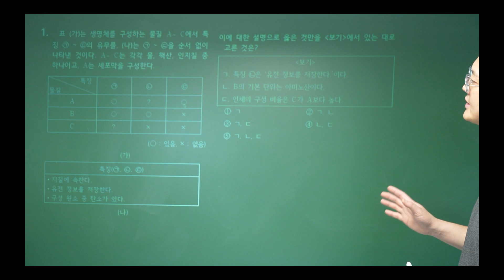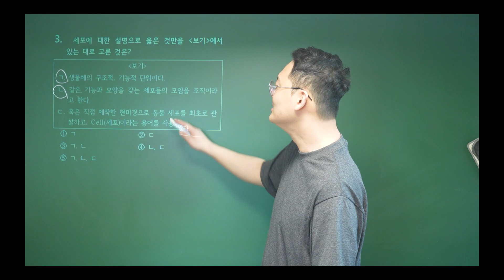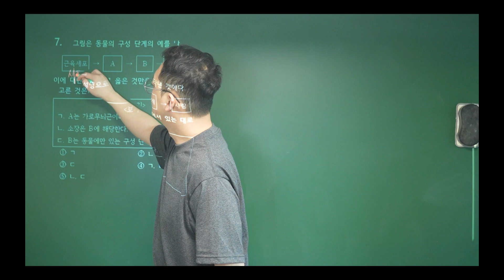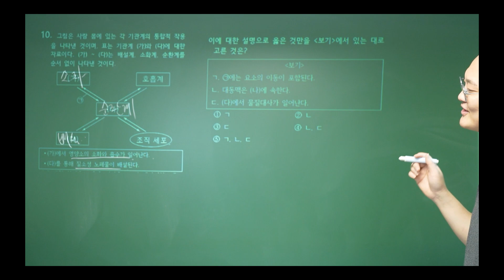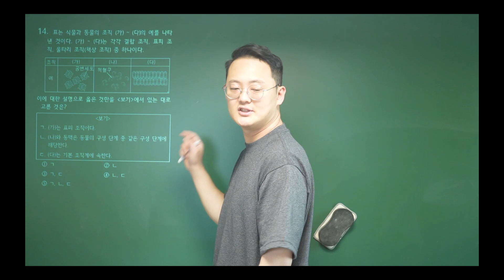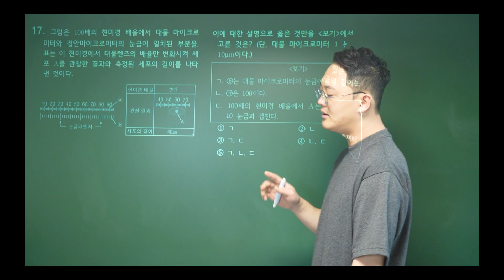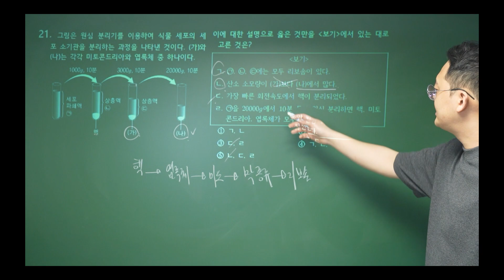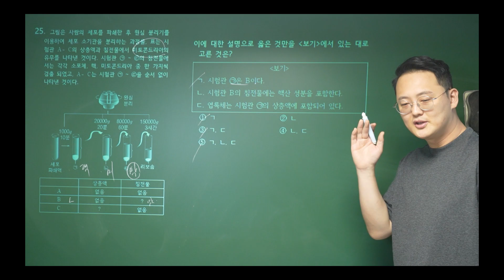2023 생2 문제풀이 : 족보닷컴 2021 생명체의 구성(02):주사전자현미경:광학현미경:투과전자현미경:세포분획법:생명체의구성:DNA:단백질:탄수화물:지질:중성지방:콜레스테롤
2023 생2 문제풀이 : 족보닷컴 2021 생명체의 구성(02):주사전자현미경:광학현미경:투과전자현미경:세포분획법:생명체의구성:DNA:단백질:탄수화물:지질:중성지방:콜레스테롤